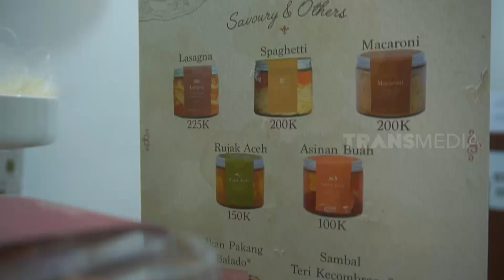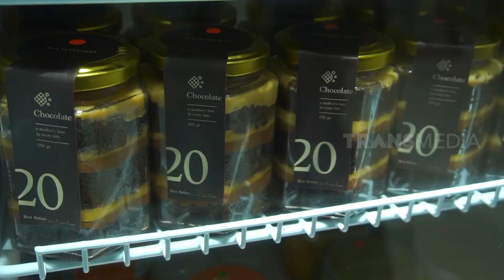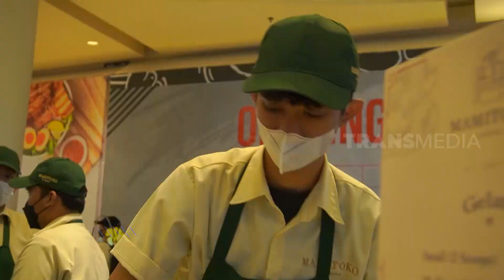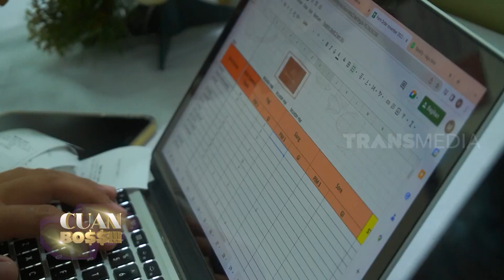Cuannya Cake Cantik Kudu Dilirik | CUAN BOS (24/12/22)